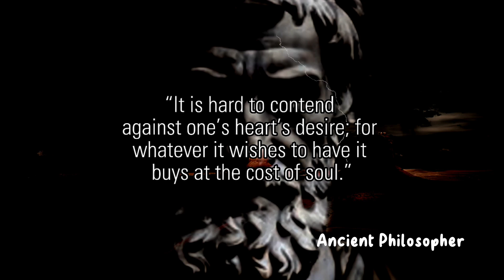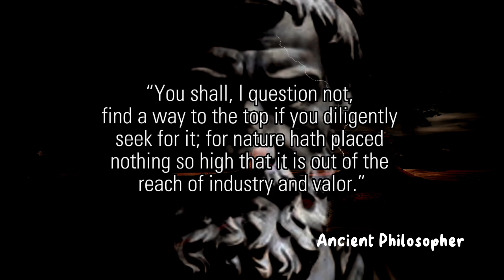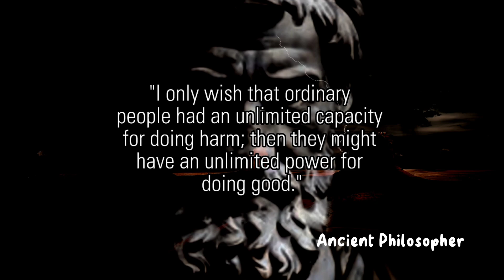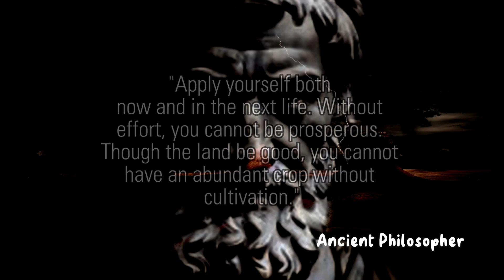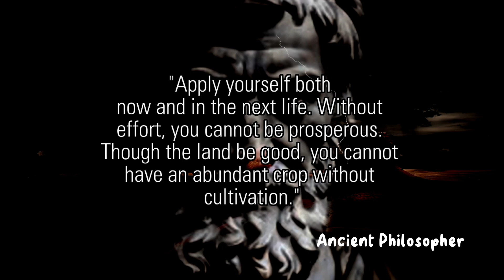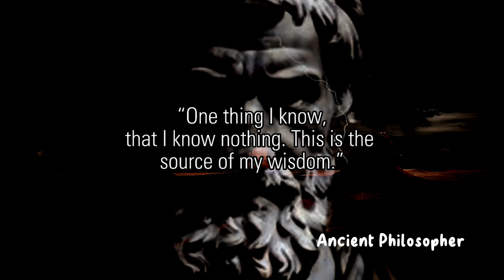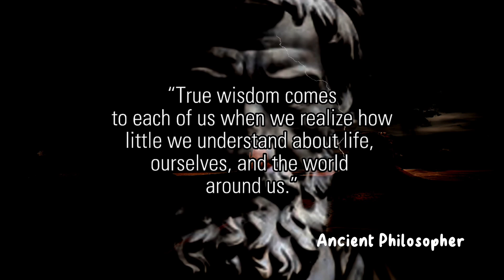25+ Life Lessons From Ancient Philosopher | Ancient Wisdom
This video is quotes and sayings from Ancient Philosopher. This quotes compilation is made of his best quotes and we hope that these life quotes can make you think about many things in your life. Ancient Philosopher's quotes are definitely worth your time. Don't forget to take screenshots of the quotes you like to put together your collection of inspirational quotes.